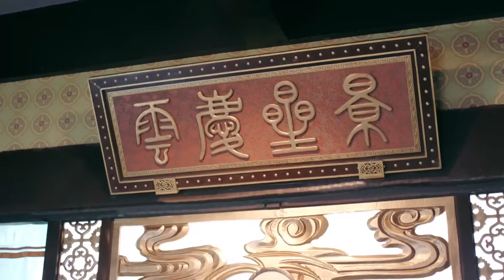村民十天十夜不敢睡覺，只因一旦睡著就會墜入萬劫不復的噩夢之中永遠無法醒來 🍿 Chinese Television Dramas 佟夢實 王秀竹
XMDSDSJ